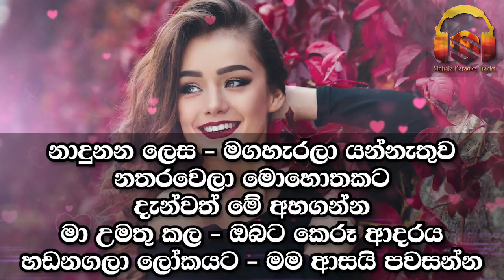Pawasanna Karaoke News Live Band (Nadunana Lesa) Without Voice with Lyrics | Romesh Sugathapala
Artist :- Romesh Sugathapala
Backing Music :- Sarith Surith and The NEWS